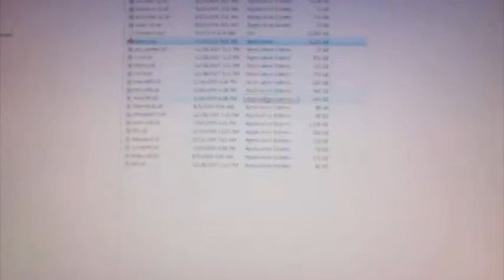Paintball Video Game Demo made in Blender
Just a quick update. Stephen was suppose to upload a minecraft commentary, but it never happened. So here's a quick update on what we're working on.